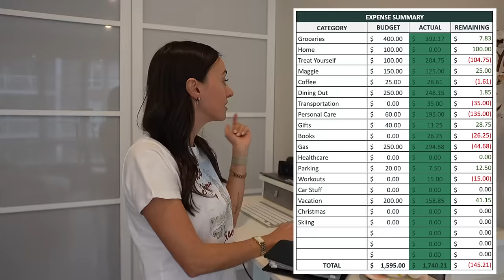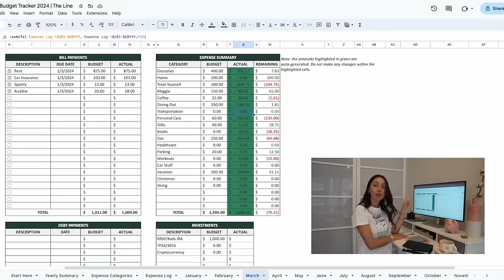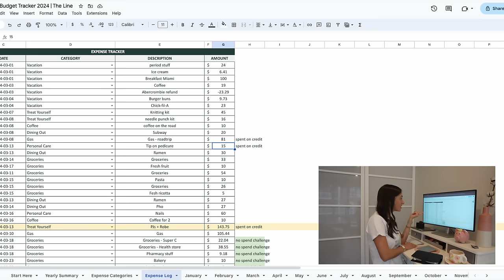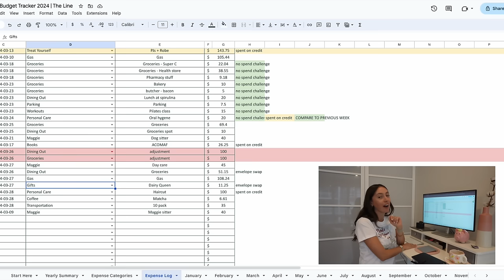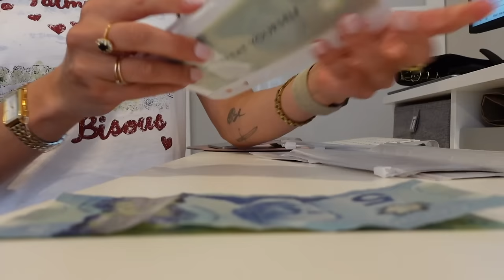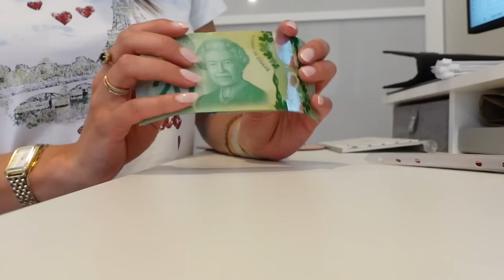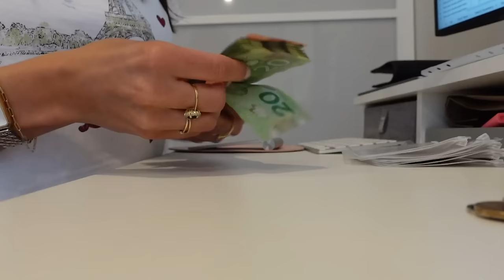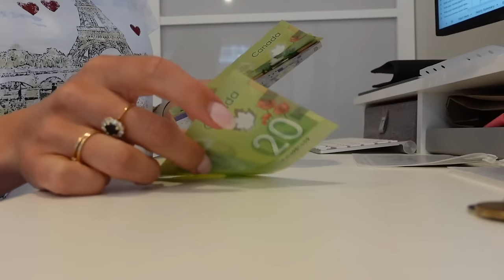How I Budget for a New Month *in depth* cash stuffing, investing + what I spent (April Money Reset)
Reflecting on last month, emptying cash envelopes, taking an in-depth look at what I spent in a month, building my budget for April, and stuffing the cash envelopes. I hope you enjoy!

Video Chapters:
0:00 Intro + Reflecting
9:58 March's Budget Recap
15:12 What I Spent
21:20 Emptying Cash Envelopes
25:41 April's Budget + Cash Stuffing